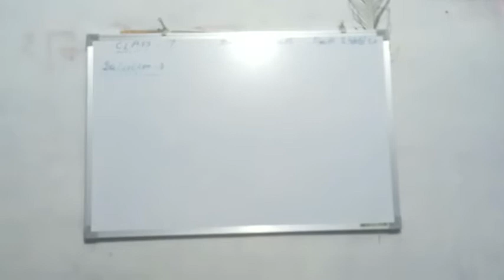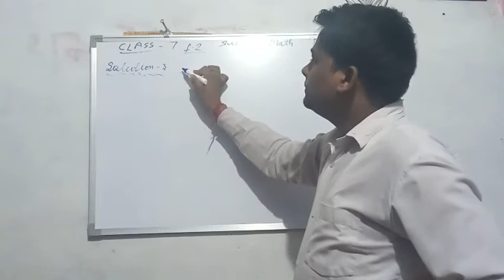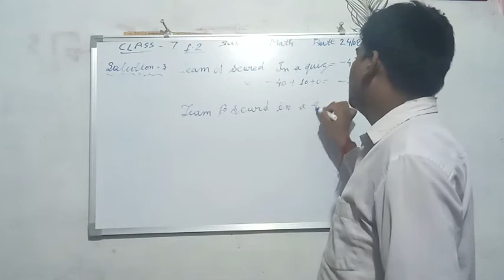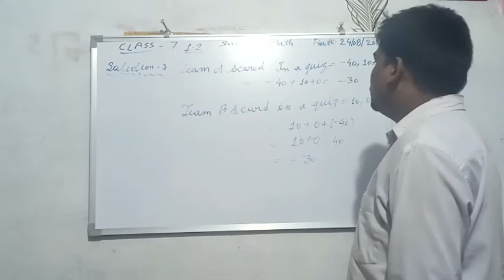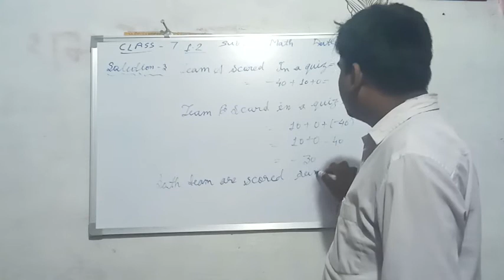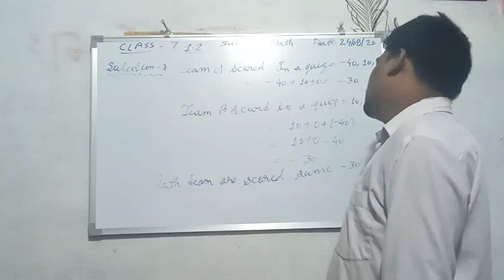Class 7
Exercise 1.2 questions3